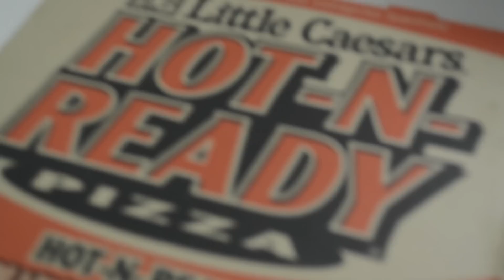Britney Spears - ....Baby One More Time cover by Sabrina Vaz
Thank u to Xtreme Danceworks .. Miss Brynn n all the Dancers n Teacher .. Little Caesars for the awesome Pizza .. Place Concorde for the location of shoot n Volkswagen of Windsor for the vehicle :))